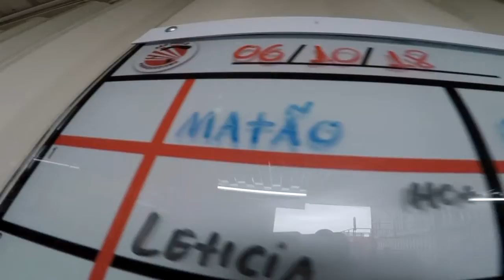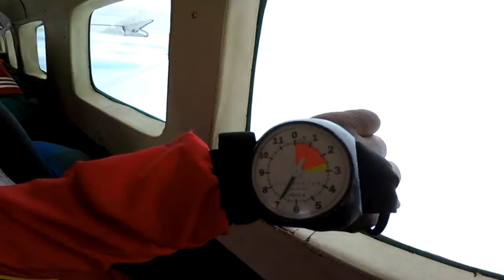Salto Duplo do Mateus na São Paulo Paraquedismo